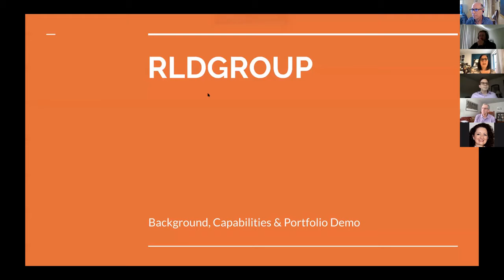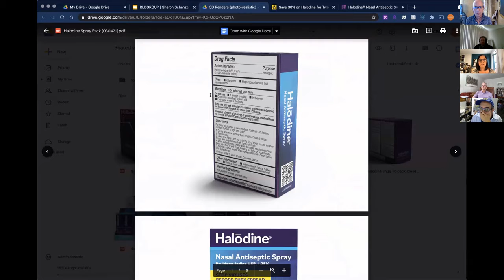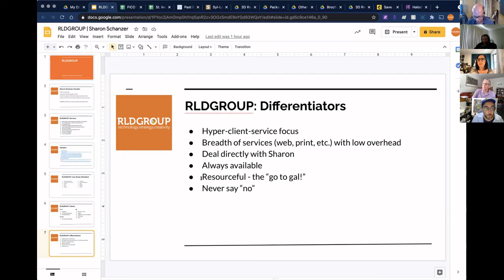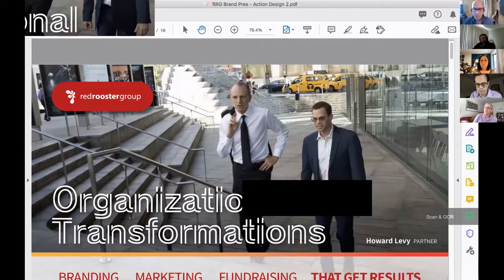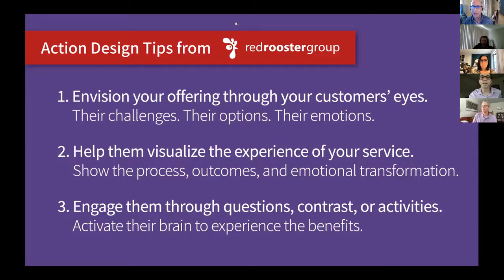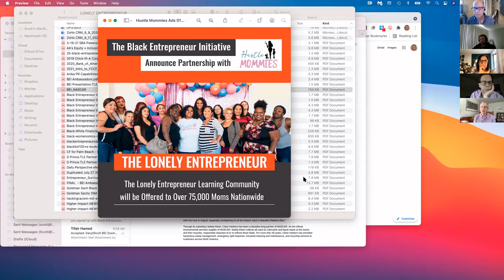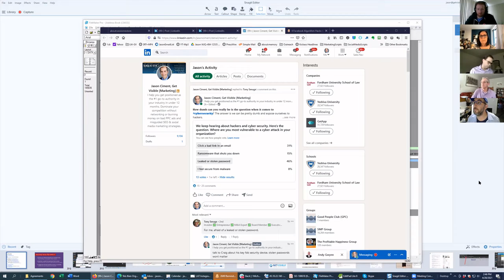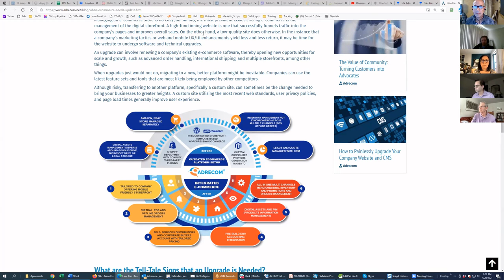TRN Weekly Meeting 210428 - Sharon Schanzer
TRN member, Sharon Schanzer of RLDGroup presents a showcase of her broad-based design and development work for small and large clients.